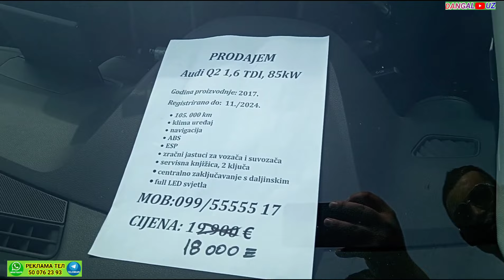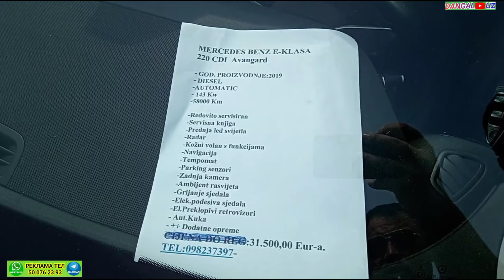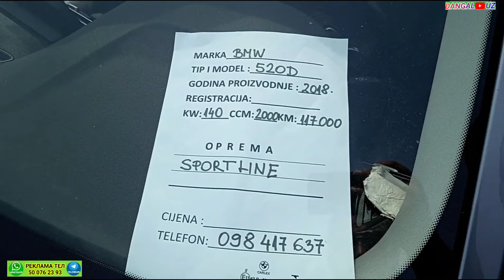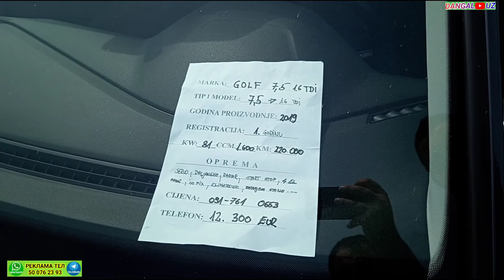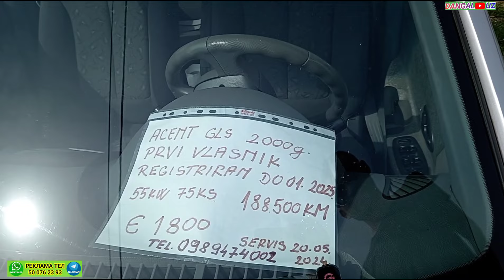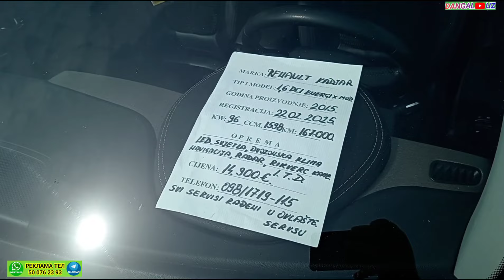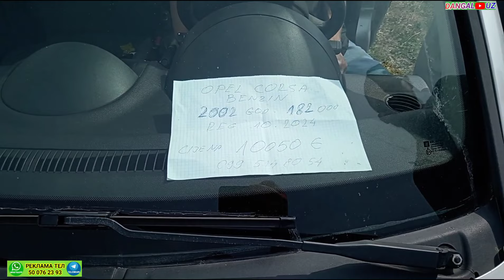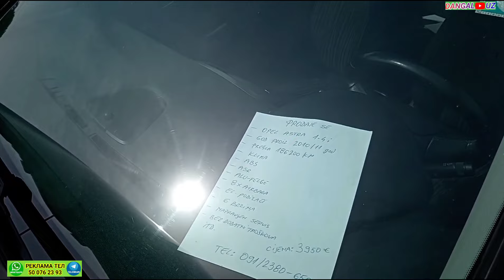🇭🇷🇭🇷 Хорватия Загреб Машина бозори нархлари Иномарки